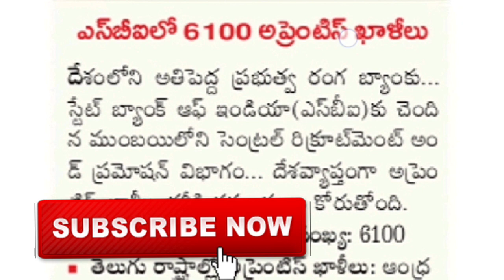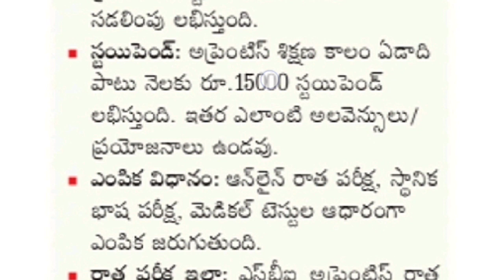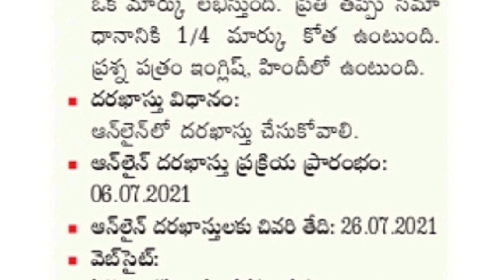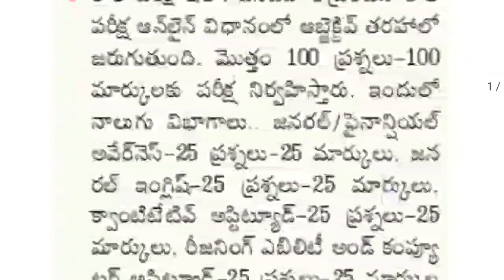ఏదైనా డిగ్రీ అర్హతతో SBI లో ఖాళీల భర్తీకి నోటిఫికేషన్ || SBI Recruitment Notification 2021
SBI Recruitment Notification 2021, Apprentice vacancies